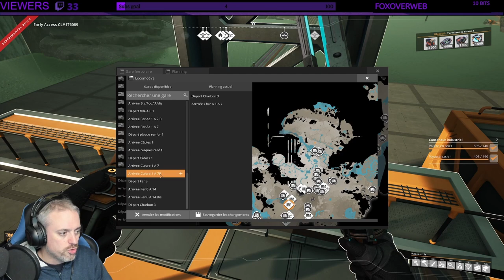Satisfactory let's play complet fr #137 ( plus de charbon )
Satisfactory Update 5 let's play complet
La vidéo à été tournée en live twitch le 06/02/2022

Dans le cas contraire n'hésitez pas à me laisser un commentaire critique et explicatif pour que je m'améliore encore car je débute dans le montage vidéo :)

Pensez à utiliser mon code de parrainage si vous voulez nous rejoindre sur Star-Citizen lors de la création de votre compte : STAR-4KTT-5J62

Si vous voulez me soutenir pensez à me laisser un petit don et si je suis en live sur Twitch votre message passera en direct sur le live !!!